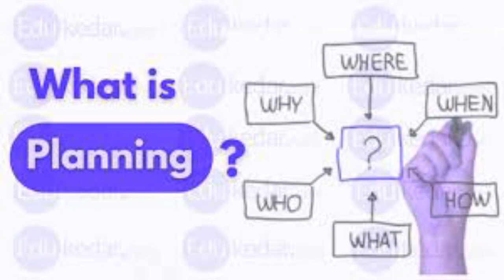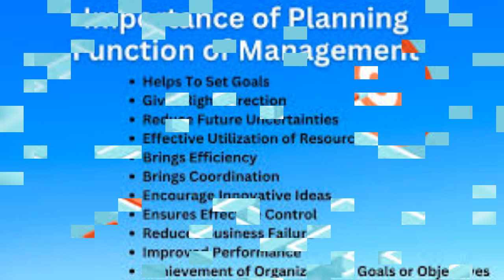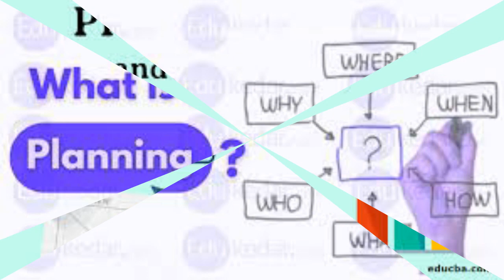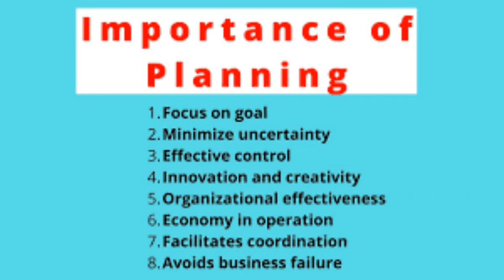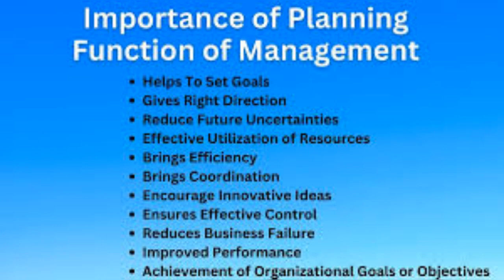Apna bhagya khud likho अपना भाग्य खुद लिखो(5)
Apna bhagya khud likho अपना भाग्य खुद लिखो